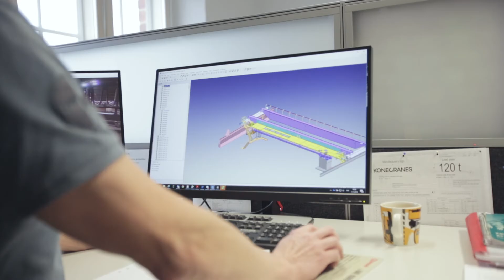Career Story: Mika Eskola, Leading Engineer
“What I find inspiring in my job is that it is really diverse, every day is different, and I am able to see the results of my design work.”

Meet Mika Eskola, who works as a Leading Engineer in Service EMEA Finland Modernisation.